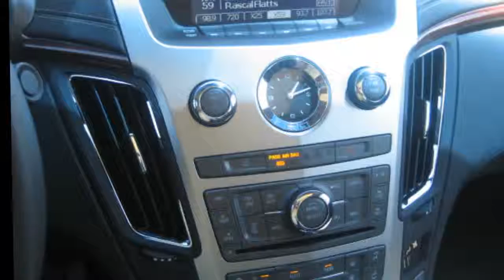2010 Cadillac CTS Pontiac IL | Bloomington IL 2010 Cadillac CTS | 2010 Cadillac CTS Performance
Added below are just a few of the standard equipment features included.

•Audio system, AM/FM stereo with CD/DVD player, MP3 playback and Bose 5.1 Cabin Surround Sound 10-speaker system with Radio Data System (RDS), 40GB Hard Drive Device (HDD), USB and audio connectivity and steering wheel controls
•Wheels, 18" x 8" (45.7 cm x 20.3 cm) aluminum with premium multi-coat painted finish (Included in (Y42) 18" All-Season Tire Performance Package. Upgradeable to (P63) 18" x 8" (45.7 cm x 20.3 cm) aluminum wheels with high-polished finish.)
•Tires, P235/50R18 V-rated all-season, blackwall (Included in (Y42) 18" All-Season Tire Performance Package.)
•Sunroof, delete
•Headlamps, high intensity discharge with Adaptive Forward Lighting System and headlamp washers. Windshield wiper activated. (Included in (Y42) 18" All-Season Tire Performance Package. Included and only available in (Y43) 19" Summer Tire Performance Package (Model 6DP69 only). Does not include headlamp washers.)
•Seats, front bucket includes 8-way power driver seat adjuster and articulating head restraints
•Seats, heated driver and front passenger (Included in (Y44) Seating Package.)
•Seat adjusters, 10-way power driver and front passenger with power recliner and 2-way power lumbar (Included in (Y44) Seating Package.)
•Seat adjusters, 2-way power driver and front passenger lumbar control (Included in (Y44) Seating Package.)
•Seat, rear pass-through, center armrest
•Armrest, front center
•Armrest, rear center with dual cup holders
•Console, floor with floor shifter, integral armrest, storage compartment and cup holders
•Engine, 3.6L Variable Valve Timing V6 DI Direct Injection (304 hp [226.7 kW] @ 6400 rpm, 273 lb-ft of torque [368.6 N-m] @ 5200 rpm)
•Transmission, 6-speed automatic for RWD (Must specify a transmission. Base MSRP includes (MX0) 6-speed automatic transmission for 6DM69 and 6DP69 (RWD) models.)

The features and options listed are for the 2010 Cadillac CTS 3.6L V6 RWD Performance and may not apply to this specific vehicle.